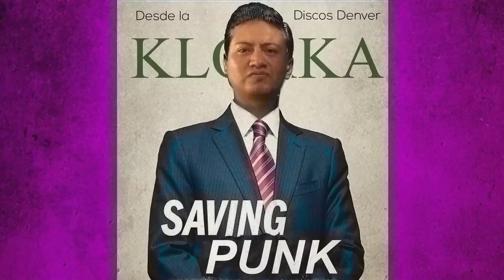Acracia - Desde La Kloaka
Desde La Kloaka
Acracia